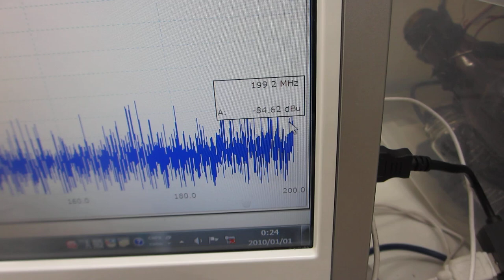オリジナル超音波プローブ実験（超音波システム研究所）